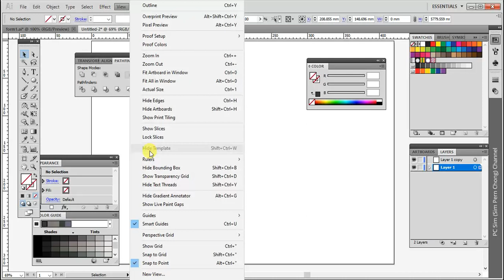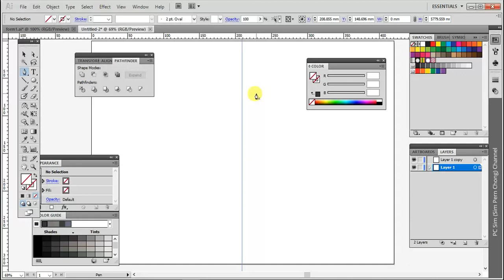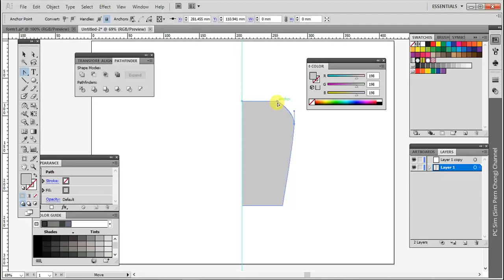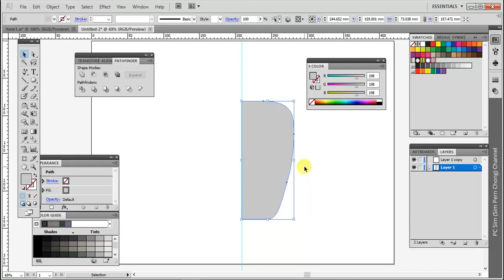Illustrator Tutorial: Basic Product Illustration Techniques - Part 1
Topic cover includes Selection Tool, Direct Selection Mode, Pen Tool, etc.